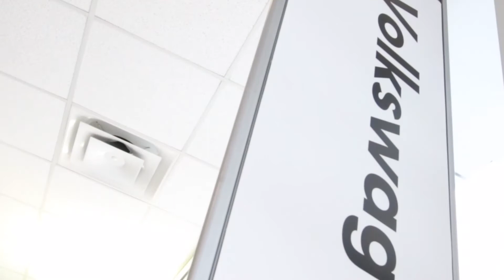Heather Hodgins - Sales Advisor - Hunt Club Volkswagen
Heather Hodgins is one of our Sales Advisors at Hunt Club Volkswagen.